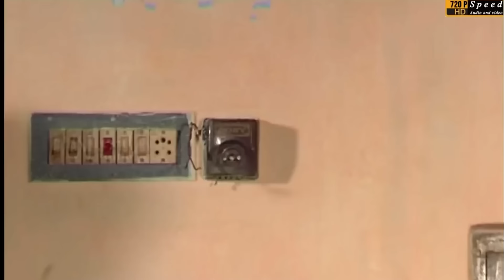ഞാൻ ചെയ്തത് തെറ്റാ | Kinavilemahar | Malayalam Telefilm